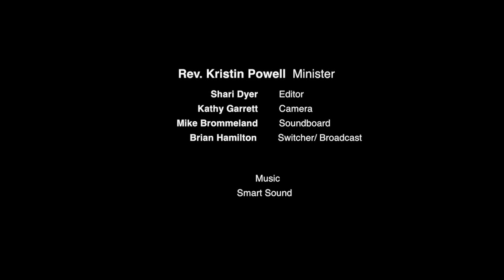May 27, 2018 - Life Breathing Ritual